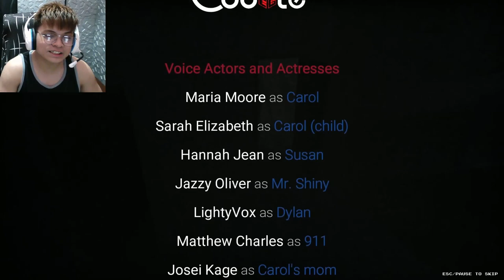Wag mag check-in sa motel | Deadly Night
Carol  finds herself entangled in a long, DEADLY NIGHT! Can she escape from hellish nightmare or will she die trying?

(Chapters)
Intro - 00:00
Motel - 01:25
Scandal - 05:30
Get Out - 08:13
Murderer's House - 10:38
Susan - 26:24
Carol's Past - 28:27
Escape - 33:03
911 - 36:05
Dylan - 40:04
Ending - 42:35